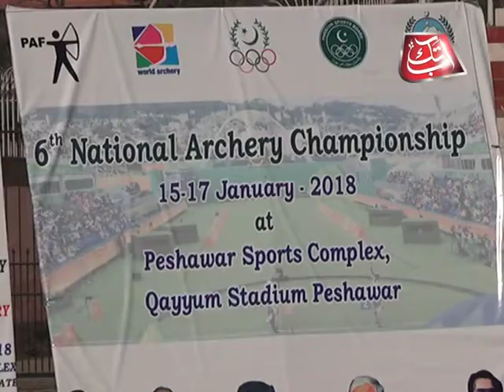6th National Archery Chapionship pkg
6th National Archery Championship pkg By Abb takk news Peshawar Bureau.